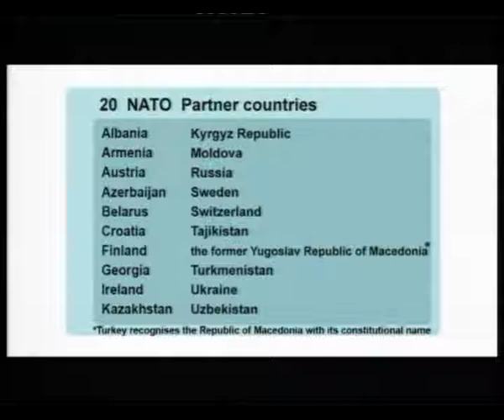NATO_30_05_2007.WMV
Military Television Channel - Bulgaria. Host: Pavel Donev

Pavel Donev